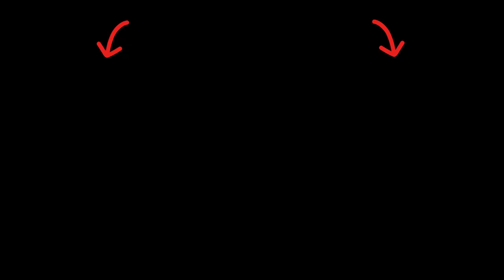Honey Benefits and Harms Properties Secrets of Rejuvenation Contraindications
Discover the fascinating world of honey – its proven benefits, potential risks, and the secrets behind its anti-aging properties. 🐝🌿 Explore the surprising facts that make honey a unique elixir for health and rejuvenation. Learn how to harness its power responsibly and make informed choices for a healthier life. Dive into this insightful journey and make honey a key player in your well-being routine! 🍯❤️

Honey contains antioxidants that protect cells from damage.
The antioxidants in honey reduce the effects of free radicals.
Flavonoids in honey help in the fight against aging.
Honey improves cardiovascular function by preventing the aging of blood vessels.
The polyphenol content in honey helps in slowing down aging.
Honey boosts immunity, which is important for health in old age.
The antibacterial properties of honey help prevent infections associated with aging.
Honey improves digestion, supporting GI health in older age.
The vitamins and minerals in honey support overall health and vigor.
Honey stimulates collagen production, improving skin elasticity.
Moisturizing the skin with honey promotes youthful and firm skin.
Honey contains enzymes that improve metabolism.
The omega-3 and omega-6 fatty acids in honey keep the skin healthy.
Honey improves blood circulation, which has a positive effect on the skin.
Honey's anti-inflammatory properties reduce inflammation associated with aging.
Honey supports eye health and prevents senile farsightedness.
Antioxidants in honey reduce the risk of chronic diseases.
Honey improves joint and ligament health.
Honey contains antiseptic properties, supporting oral health.
Honey reduces stress levels, which has a positive effect on overall health.
Honey stimulates the production of endorphins, improving mood and emotional well-being.
The vitamin C in honey promotes cell renewal and slows down aging.
Honey has anti-spasmodic properties, improving vascular health.
The amino acids in honey help repair tissues and slow aging.
Honey supports bone health by containing calcium and magnesium.
Honey's antibacterial properties support urinary tract health.
Honey reduces the risk of heart disease associated with aging.
The folic acid in honey has a positive effect on nervous system health.
Honey supports liver health by playing a role in liver cleansing.
Honey improves sleep, which is important for overall health and aging.
The antihypoxants in honey help maintain the body's vitality.
Honey is a natural source of energy that fights fatigue.
Honey reduces mucosal inflammation associated with age.
Honey lowers blood pressure levels, improving heart health.
Honey supports thyroid function by regulating metabolism.
The amino acids in honey support muscle and tissue health.
Honey improves the overall health of the skin, giving it a radiant glow.
Vitamin D in honey strengthens bones and prevents aging.
Honey helps in lowering cholesterol levels in the blood.
Honey keeps teeth and gums healthy by preventing senile stomatitis.
Honey reduces the risk of developing cancer.
Honey contains copper, which is essential for skin maintenance.
Honey stimulates the formation of elastin, improving skin elasticity.
Honey supports the endocrine system, preventing aging.
Special enzymes in honey aid in the digestion of food in old age.
Honey improves vision, preventing senile farsightedness.
Honey reduces stress levels at the cellular level, fighting aging.
Honey is a natural antidepressant, improving psychological well-being.
The vitamin E in honey keeps skin and hair healthy as you age.
Honey improves iron absorption, preventing anemia.
Honey stimulates the formation of red blood cells, keeping the blood healthy.
Honey is a natural antiseptic, fighting infections.
The beta-carotene in honey supports skin health and slows skin aging.
Honey supports the pancreas by regulating blood sugar levels.
Honey reduces the risk of developing type 2 diabetes.
Honey reduces inflammation in the joints, preventing arthritis.
Honey improves memory and cognitive function associated with aging.
Vitamin K in honey supports bone health and prevents bone deformity.
Honey contains glutathione, which supports cellular health.
The antibacterial properties of honey improve skin health for acne problems.
Honey reduces the risk of developing neurodegenerative diseases.
Honey has antiseptic properties, preventing infections in wounds.
Honey relieves inflammation of the respiratory tract, improving breathing.
Honey accelerates the healing of wounds and scratches associated with aging skin.
Honey improves bowel function, keeping the intestines healthy.
Honey lowers cholesterol levels, supporting vascular health.